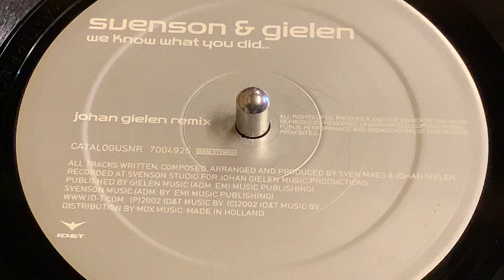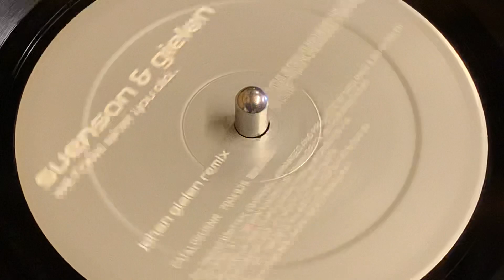SVENSON & GIELEN - WE KNOW WHAT YOU DID (JOHAN GIELEN REMIX)